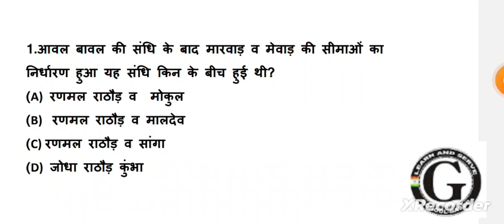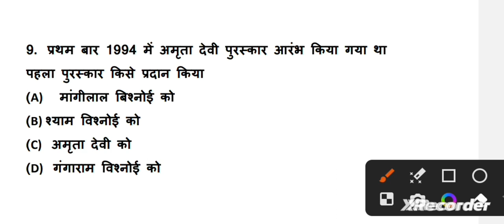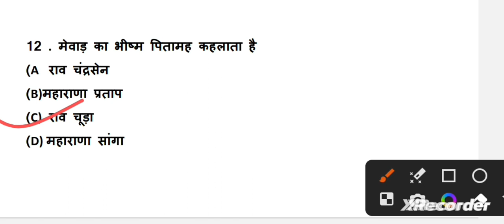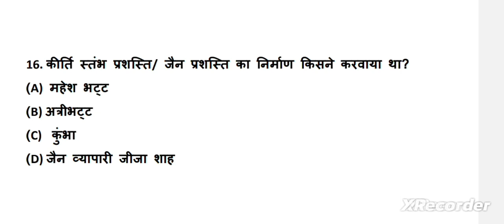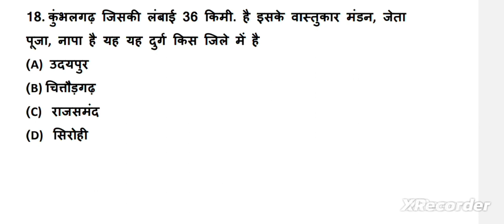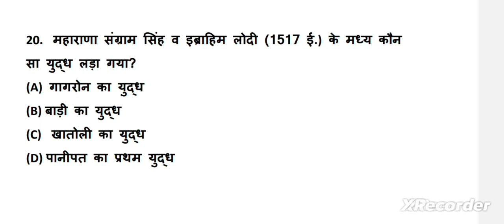राजस्थान इतिहास के टॉप 20 प्रश्न / Rajasthan history most important question part 4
राजस्थान की सभ्यता
राजस्थान जीके
राजस्थान की सभ्यता के महत्वपूर्ण प्रश्न
राजस्थान जीके के महत्वपूर्ण प्रश्न
महत्वपूर्ण जीके प्रश्न

HOW TO DRAW LORD KRISHNA FACE PENCIL DRAWING

How to draw perfect photo sketch
PENCIL sketch
how to make calligraphy pen
easy step DRAWING
how to draw sketch
sketch
स्केच कैसे बनाए
पेंसिल की सहायता से स्केच  बनाना
पेंसिल की सहायता से पेंटिंग बनाना
सूरज की पेंटिंग बनाना
पेंटिंग कैसे बनाएं
इजी से पेंटिंग कैसे बनाएं

GURUKUL ACADEMY CHHOTI KHATU

CHAIRMAN  :- MADHUSUDANCHARAN
DIRECTOR :-  KISHOR SANGAVA
VIDEO EDITOR  :- ARVIND CHARAN
SPECIAL THANK YOU ALL GURUKUL STAFF